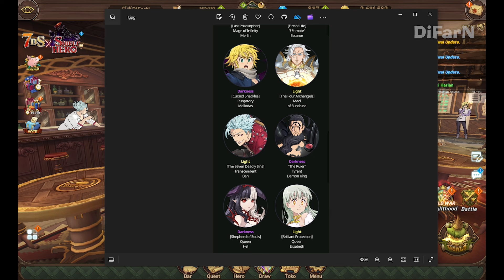Saran Vote Hero Fest & Hero Normal | Yok Bantu Newbie Biar Isi Banner Bagus !! - 7DSGC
Saling bantu, jangan asal vote terutama di hero normal ya kwkwkw

Yang ingin Berdonasi Supaya Saya Tetap Semangat.

Minat ?? Chat via TG = @difarn7DS